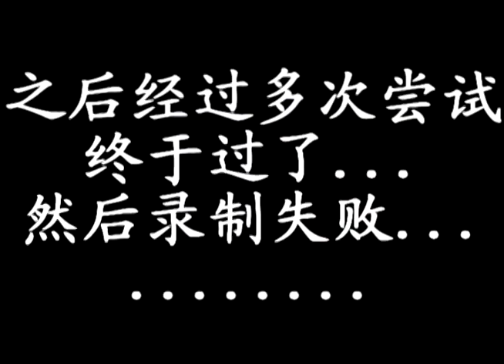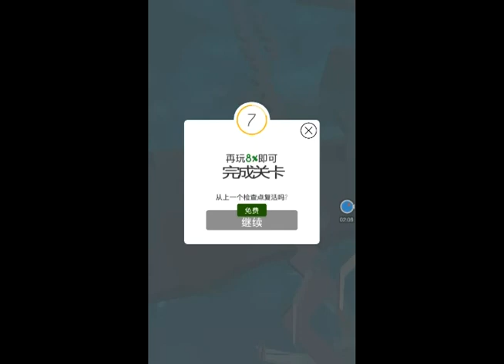[Dancing Line]The Cathedral complete with Paper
The Cathedral complete with Paper